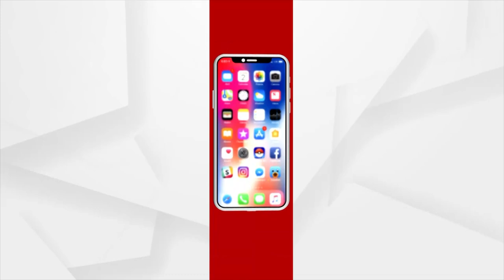Koraput: Development Far Away from Sianapadar Village, People Deprived of Basic Amenities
Numerous development schemes by the Odisha government yet there are many villages where development has not reached. Villagers of Sianapadar village of Koraput district are deprived of basic amenities due to the negligence of the Odisha government. There is no proper road, safe drinking water,  or health care system for which villagers face many difficulties in their day-to-day lives.